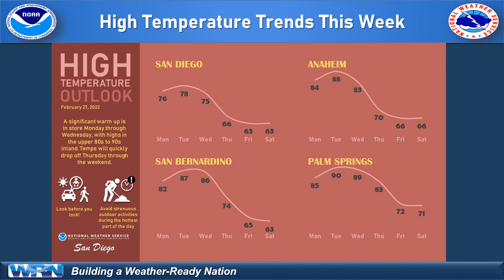Abnormal Warmth Giving Way to Late Week Rain! Weekly Weather Briefing 2/28/2022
Meteorologist Brian Adams has your weekly briefing on very warm temperatures to start the week, followed by chances for rain and mountain snow starting Thursday evening.